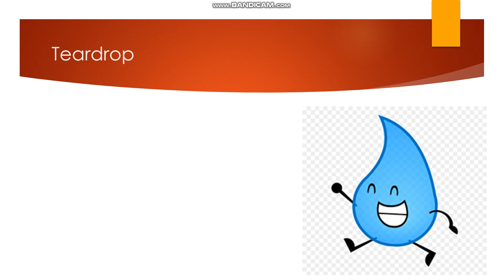BFDI and Inanimate Insanity Viewer Voting Episode 50